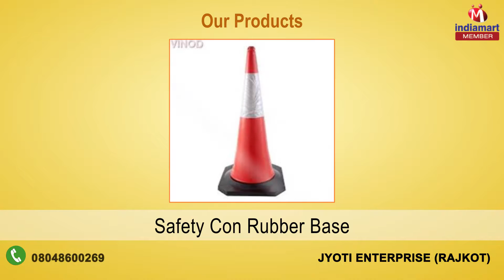Industrial Safety Item by Jyoti Enterprise, Rajkot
A trademark of quality, “Jyoti Enterprise”, has successfully attained reputed position in the safety equipment industry in a very short span of time. Incorporated in 1983, our company is identified among the most specialized and experienced retailer and trader of different types of Industrial & Road Safety Items and ARC Welding Accessories. Since our inception, we have been very particular about the quality standards of our products.